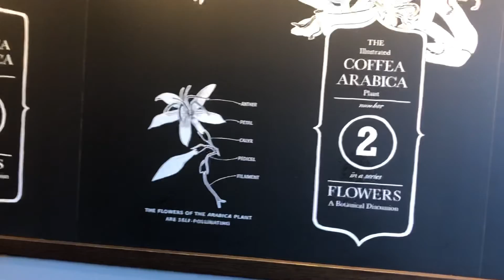The illustrated COFFEE ARABICA story☕️ quite interesting, 🧠🧐i didnt know untill read 👌☕️☕️☕️🔔👍